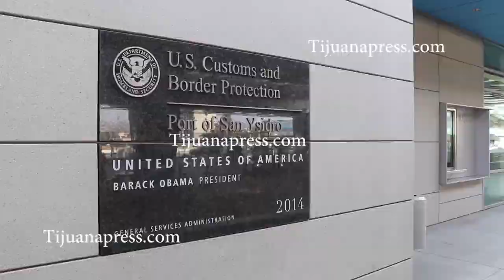Menores centroamericanos no acompañados en Tijuana